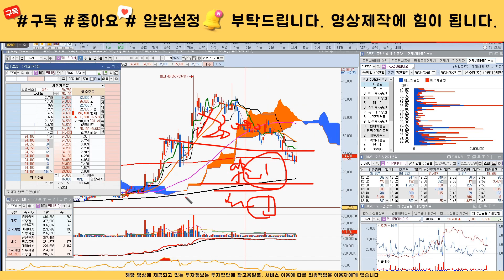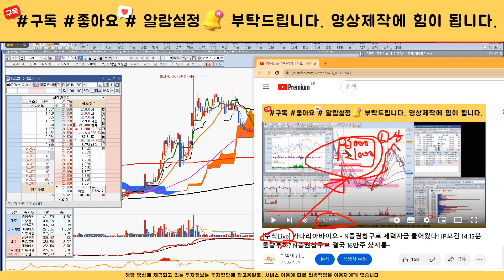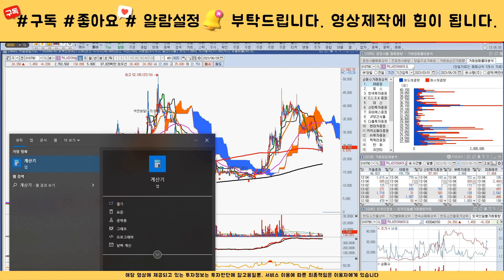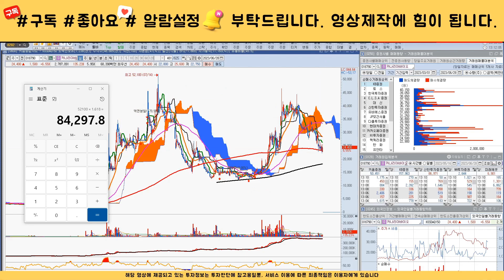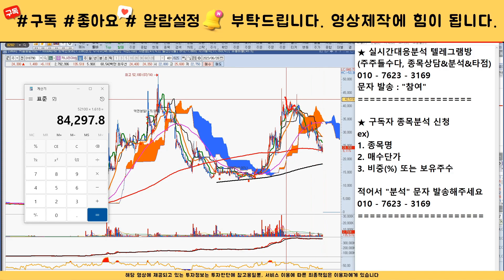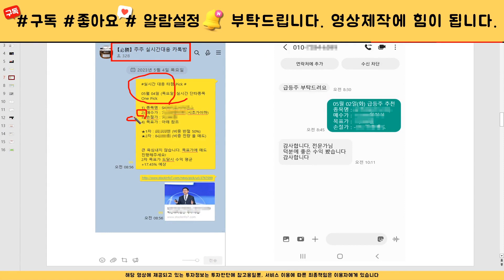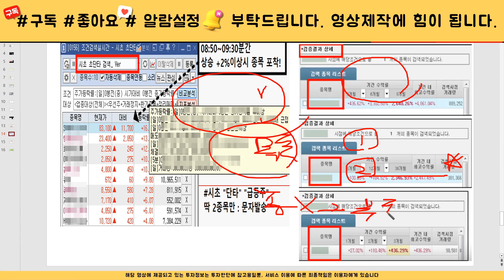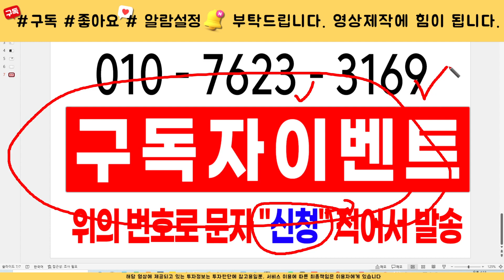[주식]카나리아바이오 - 핵심대응전략 주가 모멘텀 분석! 이 영상하나로 끝! 목표가는 결국 여깁니다